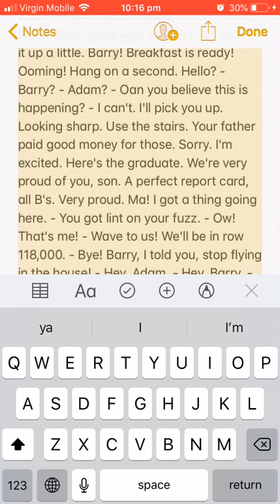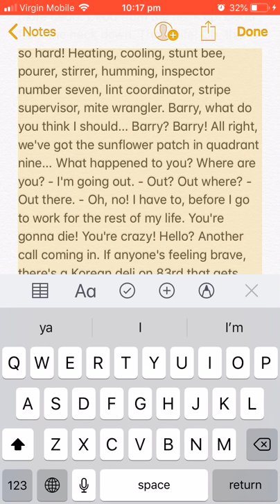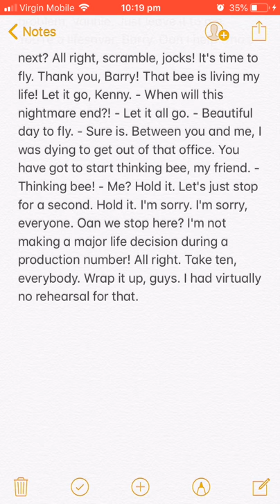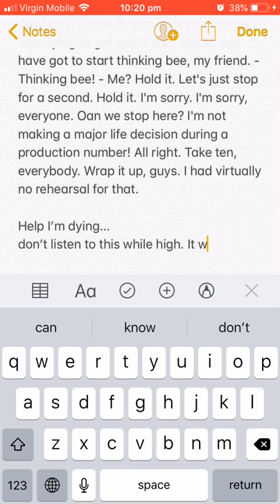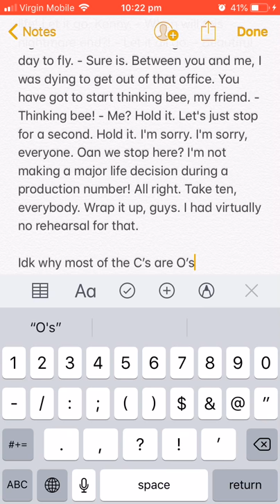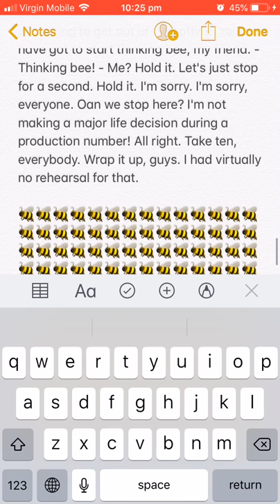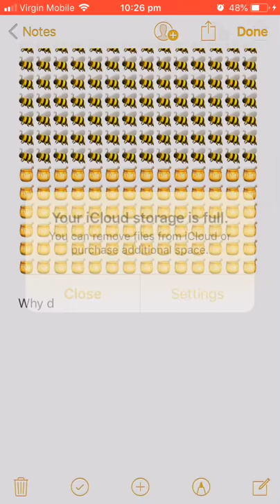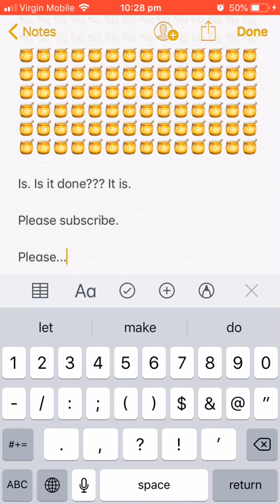The Entire Bee Movie Script Read at Super Speed by Australian Siri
It’s everyone’s favourite kids(?) movie about bee-stiality. Except this time it’s read super fast by Australian Siri! Sorry for the iCloud pop-ups but I wasn’t about to record nearly 13 mins of this shit again. Also have to apologise for my typos. I have really long acrylic nails that I’m not used to.

The Bee Movie obviously doesn’t belong to me and I’m not claiming it as my own work. Just saying so someone doesn’t try to sue me cause I REALLY can’t afford that right now! (Please don’t sue me!)

Enjoy (you weirdos)

Bee-ace out! 🐝✌️